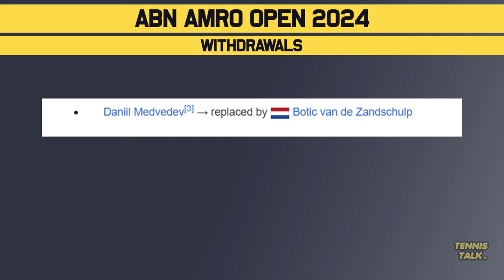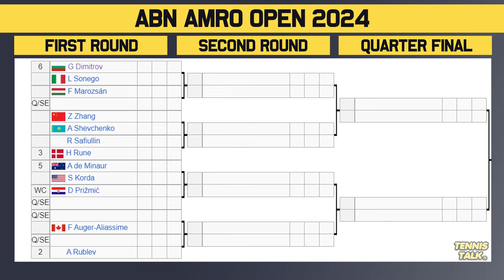Sinner Returns to Rotterdam after Australian Open 2024 | Tennis News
ABN AMRO Rotterdam Open 2024 official ATP Mens draw is out now. This event in Rotterdam, Netherlands and is a stacked ATP500 event. The best players in the world will be competing including Holger Rune, Jannik Sinner, Andrey Rublev and Grigor Dimitrov.

0:00 | Intro
0:12 | Withdrawals
0:33 | Section 1 | Sinner (1)
0:59 | Section 2 | Hurkacz (4)
1:38 | Section 3 | Rune (3)
1:51 | Section 4 | Rublev (2)
2:31 | Prediction